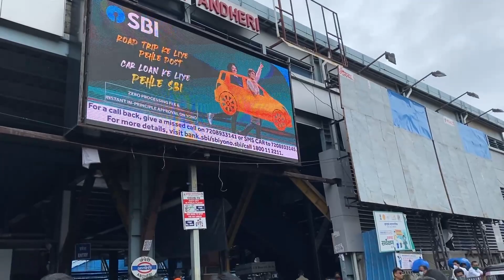Finally Hum Dono Special Jagah Pe Pohoch Gaye 😃| Rk Baitharu Vlogs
Like it and if you Do Then
Rama Krishna DrumsOfficial YouTube Channel

StayTuned
OctaTuned

RamaKrishna:)